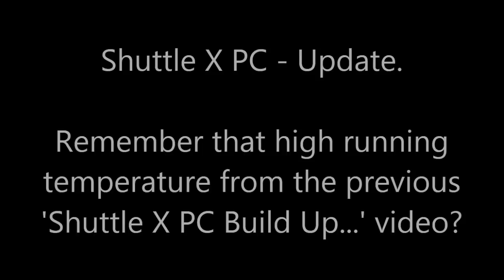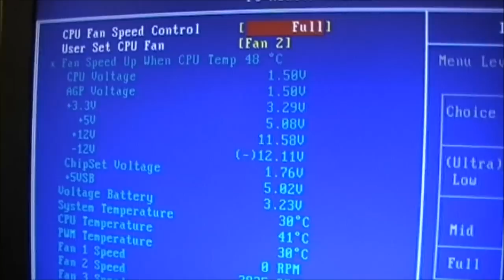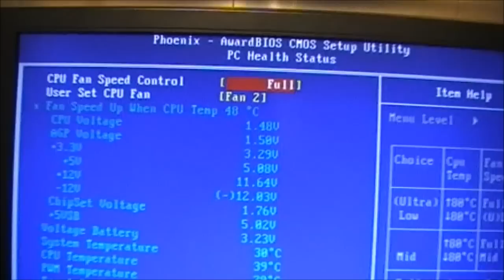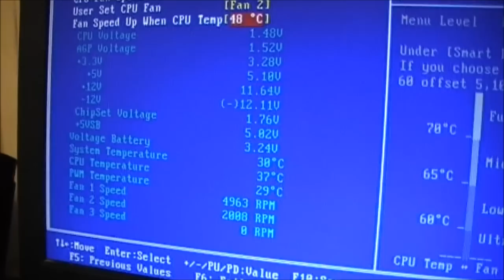Shuttle X PC: Update about Over Heating Problem!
(Video filmed with JVC Everio GZ-MG334HEK).

Shuttle X PC.

Remember that high running temperature from the previous 'Shuttle X PC Build-Up...' video?